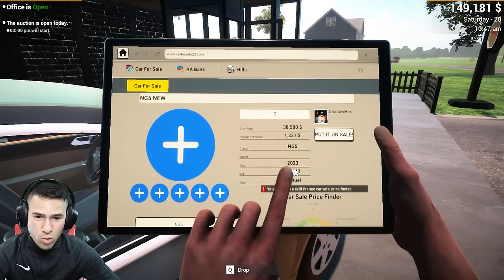Купих си МЕРЦЕДЕС за 100 000$ 😍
❤️️НА ЖИВО - @ShadowHexStreams